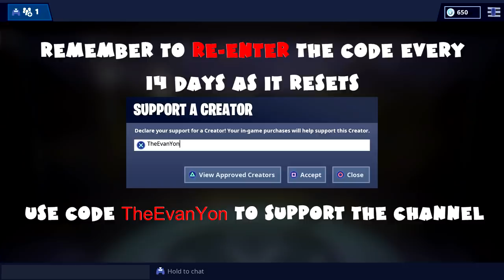(Chapter 1) Ruin Secret Skin + ALL Week 8 Challenges Guide - Fortnite Battle Royale Season 8 (2019)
0:06 Stage 1: Search the Treasure Map signpost found in Paradise Palms (1 total, 2 Battle Stars)

0:33 Final Stage: Follow the Treasure Map signpost found in Paradise Palms (1 total, 3 Battle Stars)

1:01 Use Vending Machines in different matches (3 total, 5 Battle Stars)

19:08 Deal damage to opponents while using at least one balloon (100 total, 10 Battle Stars)

19:40 Search Jigsaw Puzzle Pieces under bridges and in caves (7 total, 5 Battle Stars)

23:43 Stage 1: Dial the Durr Burger number on the big telephone west of Fatal Fields (1 total, 2 Battle Stars)

24:25 Final Stage: Dial the Pizza Pit number on the big telephone east of The Block (1 total, 3 Battle Stars)

25:08 Eliminate opponents at Dusty Divot or Lucky Landing (7 total, 10 Battle Stars)

26:10 Eliminate an opponent from at least 50m away (2 total, 10 Battle Stars)

26:39 Discovery Challenge Week 8